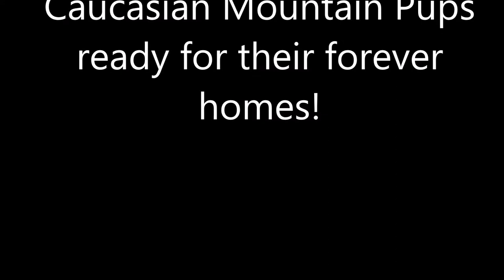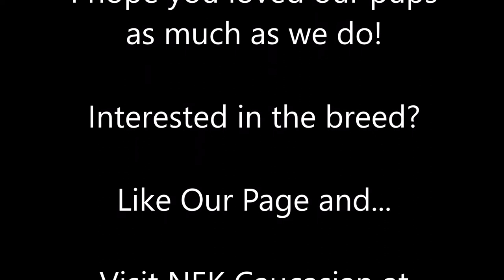Caucasian Ovcharka Puppies from birth to 7 weeks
Watch how these tiny puppies change into 12lb dogs in under 7 weeks. Russian Caucasian Mountain Dogs, or Caucasian Ovcharka, are a large breed dog with adult males weighing over 150 lbs. For more info on the breed, or to take a look at the Caucasian Ovcharka puppies for sale, visit russiancaucasianmountaindog.com